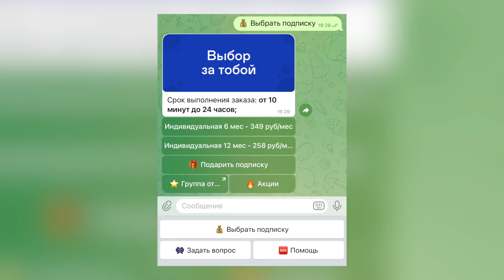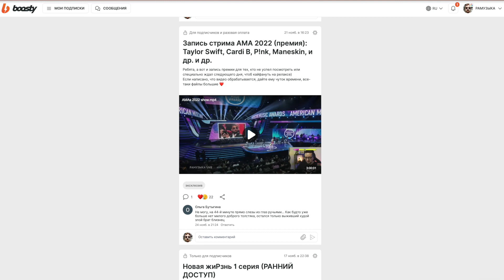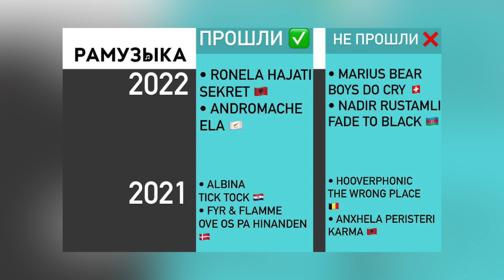Россия БУДЕТ УЧАСТВОВАТЬ в Евровидении 2023 | Новые правила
Евровидение глобально меняет правила в 2023 году и Россия сможет участвовать! Будет ли? Где опять жюри и вещательный союз хитрят? Кто в этом виноват! Разберем ситуацию поглубже и на примерах!!! Очень интересно!

РАМИН в интернете:
Яна Пригодина
_exist_a_nce_
Валерия Аношина
Clansy Lafeison
Richard Rhal
Ксения Ковальчук

Lily Nilova
Yelizaveta Karhu